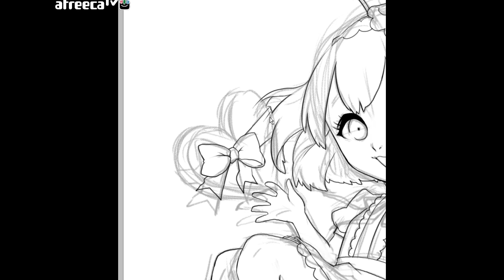Drawing Valentine's Day [PrettyHerb 쁘띠허브]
안녕하세요 그림그리는 BJ 쁘띠허브 입니다:D
오늘 한국에서는 "화이트데이" 인데요^-^//
저번에 그린 발랜타인데이 그림을 지금에서야 올리게되네요^^
영상을 재미있게 봐주셨다면!!
구독버튼&좋아요 버튼 한번씩 클릭! 해주세요^^

Today is 'white day' in korea^-^//
I draw vallentainday's picture last time and i upload it at this  time